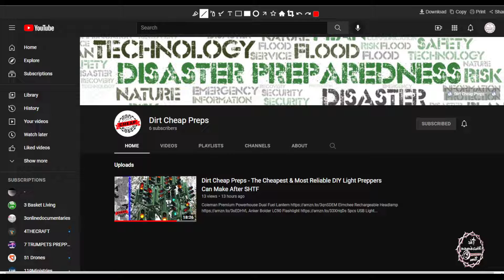The Watchman News - The Dirt Cheap Preps New Youtube Channel Is Now Active Please Subscribe & Share